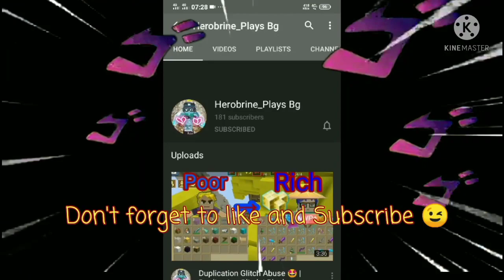New Duplication Glitch 😍😳✨ (Skyblock) [2.16.7] Blockman Go Adventure